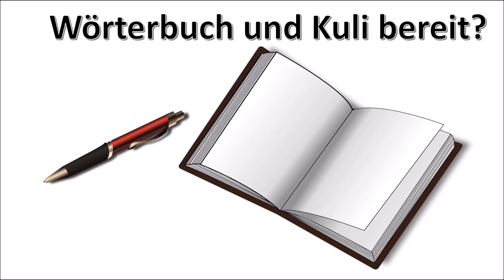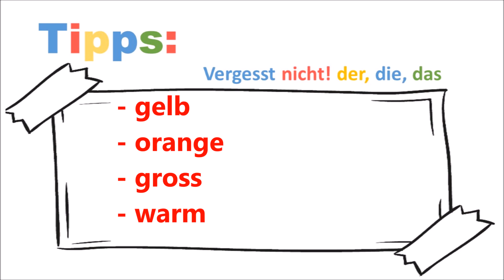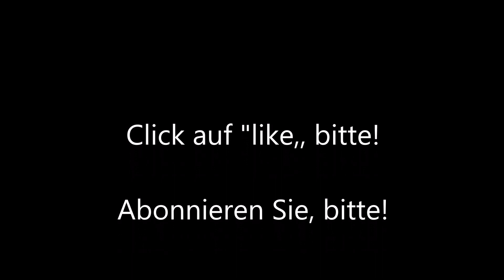Learn German Playing Games #8 Deutsch lernen für kinder - learn german vocabulary games Deutsch A1